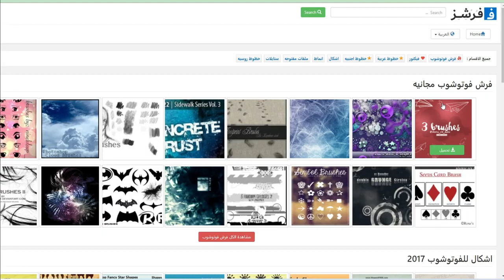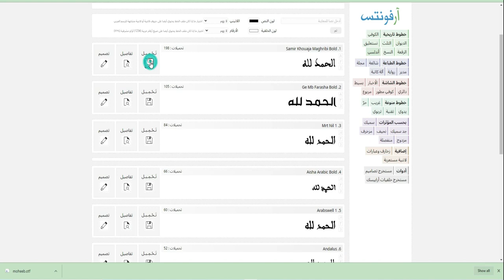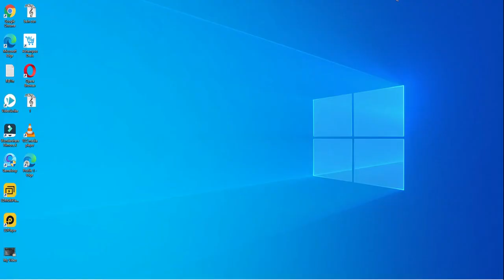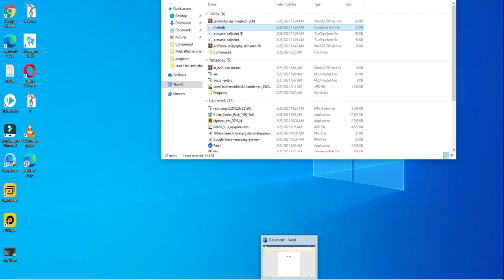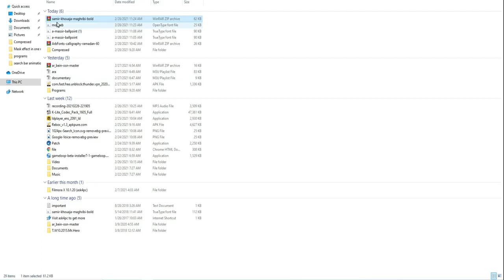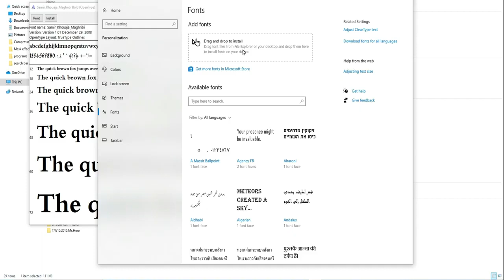أزاي ممكن تحمل الخطوط العربية وتشغيلها على جميع البرامج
طرق مختلفة بتحميل الخطوط العربية وتشغيلها على جميع البرامج